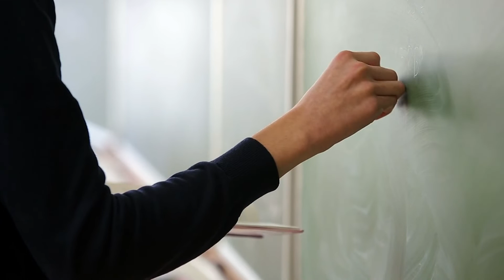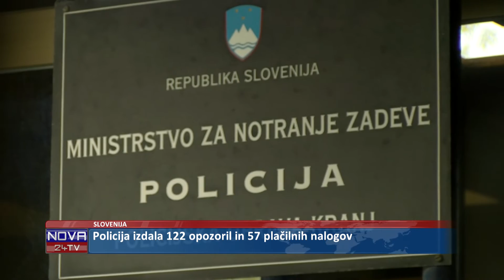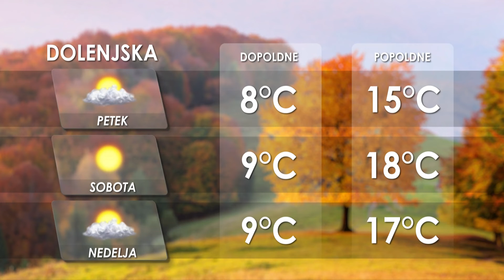[Kratke novice] 29.10.2020 Novice ob 13h na Nova24TV